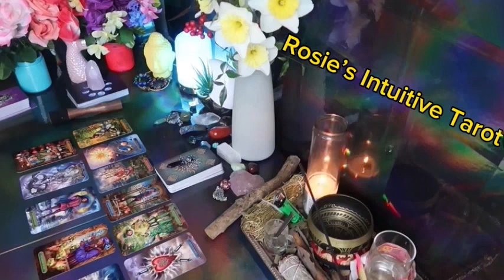CAPRICORN ❤️WOW! THIS COULD HAPPEN ANY DAY NOW, SO PREPARE💗😳 SEPTEMBER 2024 LOVE TAROT READING😍🔥🤩🔥